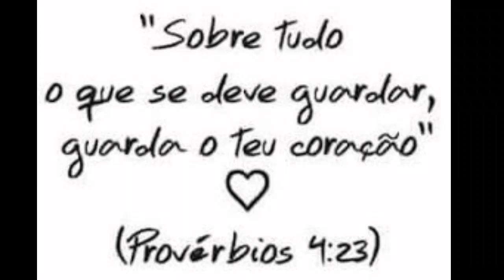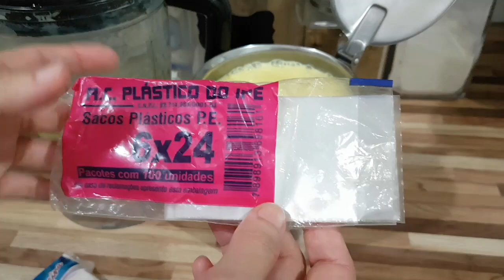SACOLÉ GOURMET DE MANGA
Ingredientes

2 mangas tommy maduras picadas
1 litro de leite integral
1 lata de leite condensado
1 caixinha de creme de leite
1 colher (sopa) de liga neutra

📌 Tamanho do saquinho 6 cm x 24 cm